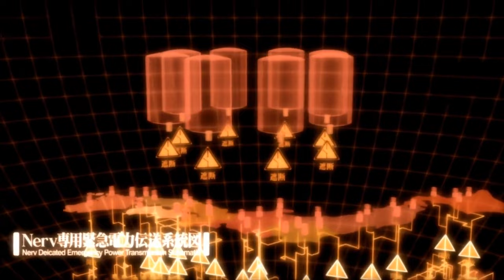🔷SCREAMS GEOMETRICALY?🔷[V2 Extended] Evangelion 1.11 , Ramiel + positron gun (sound design concept)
Extension of sound design: ramiel fight scene from Evangleion 1.11
Asuka' scream is used for "SCREAM GEOMETRICALY" +
positron rifle shot